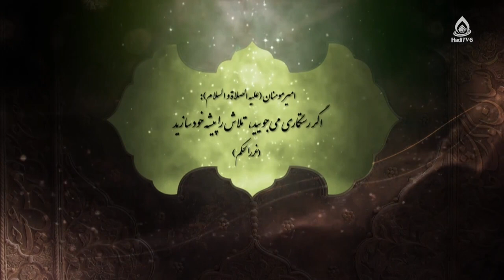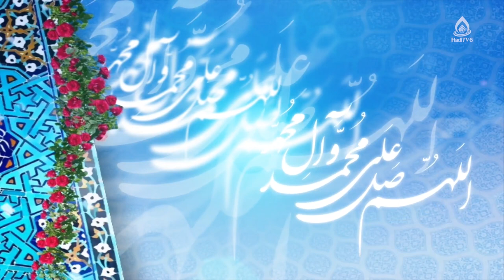رمضان؛ آغازی دوباره برای رستگاری